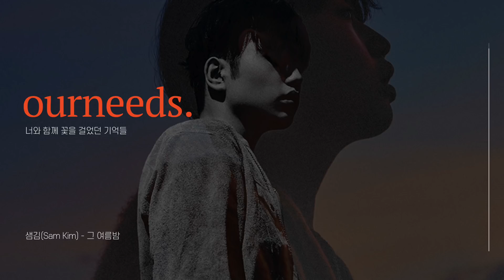𝐏𝐥𝐚𝐲𝐥𝐢𝐬𝐭 너와 함께 꽃을 걸었던 기억들 l 국내 인디음악 l k-indie playlist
what I need, what you need,
ourneeds.

'그대와 함께 하고 싶던 길들을 이젠 뒤로 한 채'

0:00 데이먼스 이어(Damons Year) - yours
2:45 결(KYUL), TM - 계속 사랑하자
6:33 샘김(Sam Kim) - 그 여름밤
10:43 Lacuna(라쿠나) - 오래오래 행복하게 살았답니다
15:29 크래커(Cracker) - 나는 너였다
19:38 백아(Baek A) - 편지
23:44 다린 - 니가 잠든 사이에 나는
27:14 박소은 - 부러운 사람
30:35 어반자카파 - 그날에 우리
34:29 죠지 - 바라봐줘요
38:41 위아더나잇(We Are The Night) - Bunker
41:57 CHEEZE - 좋아해(bye)
45:37 10cm - Rebirth
49:24 짙은(Zitten) - 곁에
53:37 카더가든 - Together